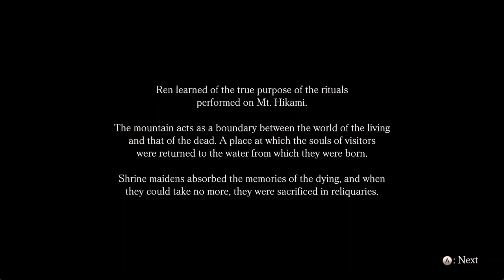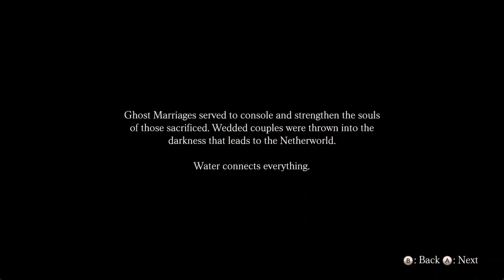Play Fatal Frame: Maiden of Black Water - 12 | No Commentary